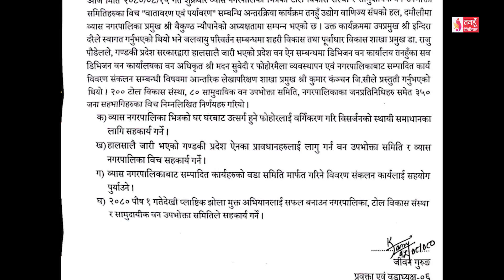Tanahun Samachar || Tanahun News तनहुँ समाचार, मंसिर १६, २०८०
जेसिआइ व्यास नगरको अध्यक्षमा नवीन पुरी निर्वाचित, जेसिज युवाको व्यक्तित्व विकास गर्ने महत्वपूर्ण संस्था भएका गण्डकी प्रदेश सांसद अशोक कुमार श्रेष्ठको भनाई । हकारीको आर्यआर्जनमा वृद्धि र समुदायमा हिउदेबाली प्रतिको आर्कषण बढाउने उदेश्यले व्यास ९ गजौडेमा रहेको सुनौलो नयाँ गोरेटो कृषि सहकारीले लगायो सामुहिक आलु बाली । म्याग्दे गाउँपालिकाको चालु आवको पहिलो चौमासिकमा सम्पादित कार्यक्रम, सुशासन तथा सेवा प्रवाह र विकास आयोजना सम्वन्धमा सार्वजनिक सुनुवाई कार्यक्रम सम्पन्न । दमौली खानेपानी तथा सरसफाइ उपभोक्ता संस्थामा संसोधित विधानबारे सरोकारवालासंग छलफल १५ उपभोक्ता सदस्य बराबर १ मतदाता सदस्य कायम हुने ।